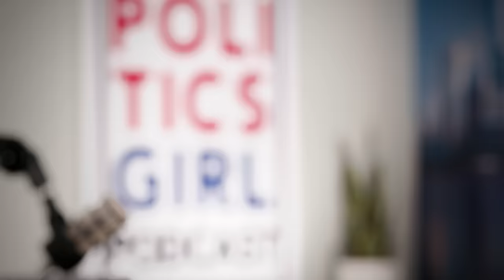Robert Reich utterly EXPOSES Corrupt Schemes in MUST-SEE Interview | PoliticsGirl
As Supreme Court Justice, Louis Brandeis said, “America has a choice. We can either have great wealth in the hands of a few, or we can have democracy, but we can’t have both.” There’s a shift happening in the American consciousness right now. Where the idea we all bought into, that idea that if we just work hard enough we’ll make it, is starting to feel like a bit of a scam. This concept of “pulling yourself up by your bootstraps” is beginning to look like a cruel joke and the conceit that the struggles so many Americans face just to make ends meet is somehow a result of our own actions or shortcomings, rather than acknowledging we’re actually living in an oppressive system rigged against us is really starting to chafe. Join me and the illustrious Robert Reich as we discuss the economy, the American dream, and what we, the American public, can do to make it.

You’ll get this podcast ad free, along with a bunch of other perks, including the knowledge that you’re allowing us to keep bringing you the best content possible. and subscribe today!!

Thanks so much! xoPG